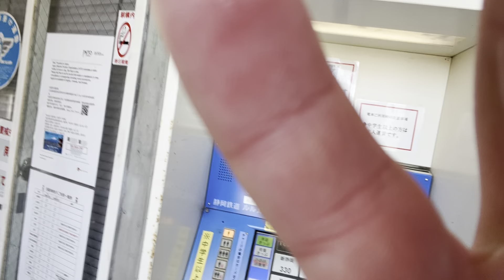Shizuoka 2022/02/21 - Evidence that I am, in fact, an idiot